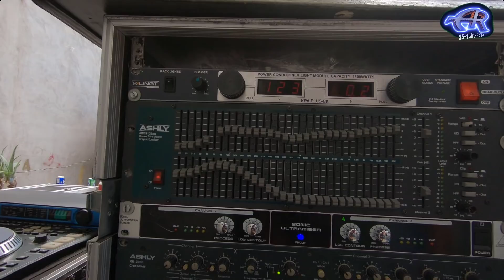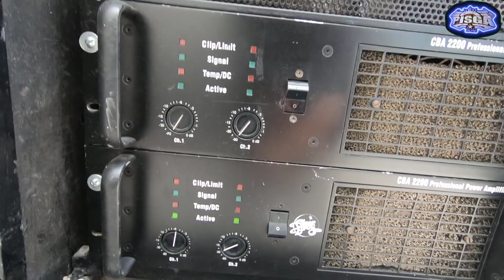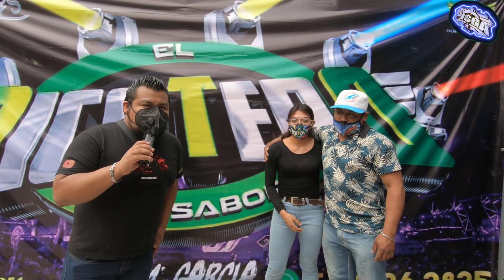AMPLIFICACION CREST AUDIO y VIKSON de 22"🔊sonido PIKOTERO y la CHICA DJ🎧✨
(chamarras,sudaderas,gorras,cubrebocas,tarjetas etc)

CONTACTO GRAFICO CRIXNEL:
CELULAR: 5566109UCn7KDW-4QEUaE3PIggDCR0A

NUMEROS DE CONTACTO
 CIXCO LIGHT:

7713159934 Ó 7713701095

NUMEROS DE CONTACTO
 CIXCO LIGHT: